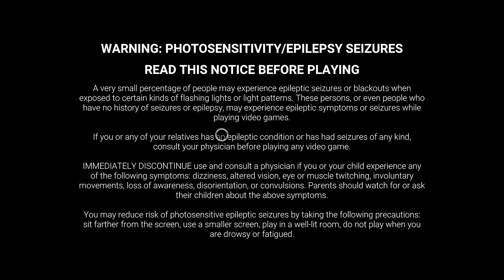Friday The 13th The Game